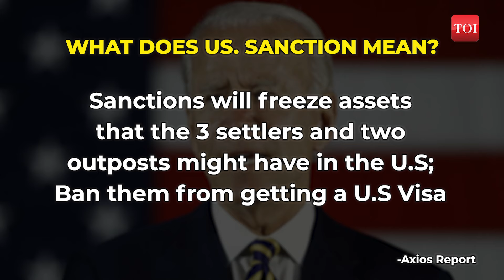Biden Vs Netanyahu: U.S Sanctions 2 Illegal Israelis Outposts In West Bank | Details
the United States has imposed new sanctions on 'extremist' Israeli settlers, targeting two illegal outposts in the West Bank. The sanctions extend beyond individuals to entire settlements, marking a significant escalation in U.S. pressure on Israel. Among those sanctioned are three settlers and two outposts known for their role in attacks against Palestinians. The move aims to counter rising settler violence and sends a clear message that the U.S. will target entities supporting attacks on Palestinian civilians. This isn't the first time the Biden administration has taken such action, previously sanctioning four Israelis for similar offenses. The move underscores growing displeasure with Prime Minister Netanyahu's policies, particularly concerning settlement expansion and civilian casualties in Gaza. Biden's administration has been increasingly vocal in its criticism of Netanyahu's handling of the situation, signaling a potential shift in U.S.-Israeli relations.